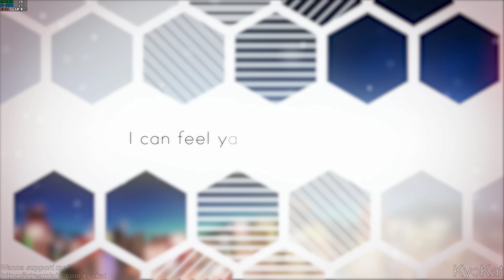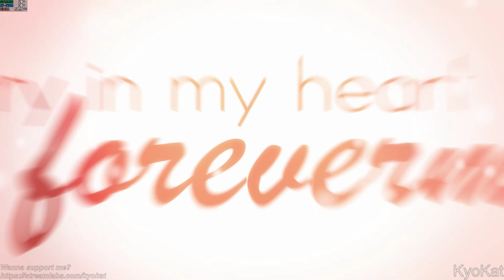Kaori After Story [PC Gameplay - Anime Visual Novel]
Game: Kaori After Story Gameplay
Resolution: 1920x1080
Graphic Settings Quality: (Max)

Wanna Help my Channel? :)

Upscale / Rescale to 4K (3840 x 2160p) for a better video quality on Youtube

Kaori After Story is a slice-of-life, relationship-centric comedy sequel to ACE Academy; fully voiced and extensively interactive!

+ PC: Acer Aspire GX-783-BR13
+ CPU: Intel Core i7 7700 @ 3.60GHz (Kaby Lake)
+ GPU: NVIDIA GeForce GTX 1060 6GB GDDR5 (PNY)
+ Motherboard: ACER Aspire GX-783 (U3E1)
+ RAM: 16,0GB (2x8) Dual-Channel @ 1200MHz
+ Storage: Hybrid 1TB + 8GB Seagate (SATA)
+ System: Windows 10 Home 64-bit